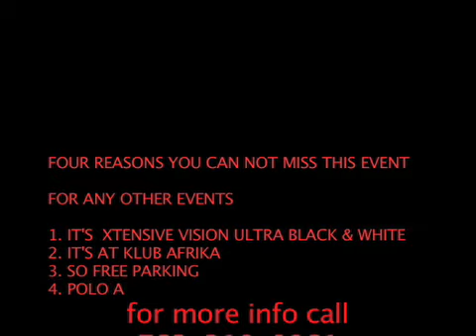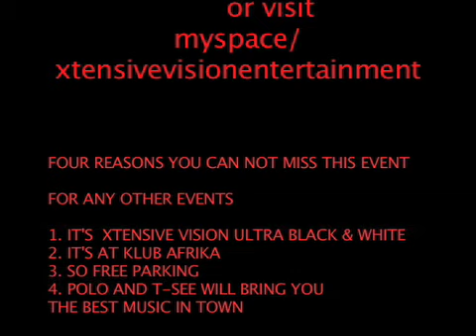Xtensive Vision Promo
Ultra Black and white Affair